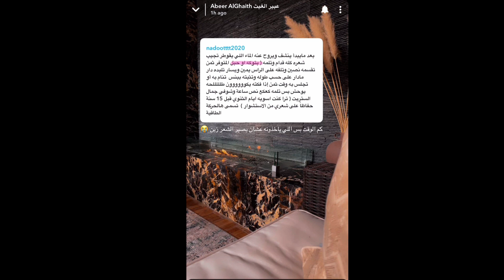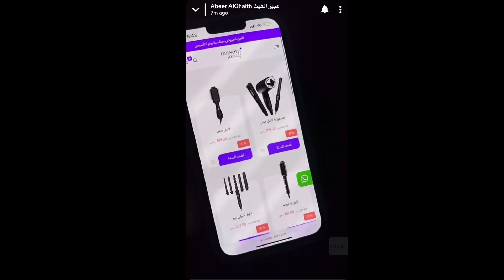بأقل من ربع ساعة نتيجة مبهرة مع لابيل ستريت - تجربة عبير الغيث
مع لابيل ستريت

تقدم لكِ لابيل جهاز تمليس الشعر بشكل مميز وفريد بأعلى جودة لتعطي شعرك نعومة، ومظهرًا انسيابيًا، يستمر أطول مع لابيل ستريت، يأتي جهاز لابيل ستريت بتقنية حديثة تتكون من خمس درجات مختلفة للحرارة وذلك لتناسب كل أنواع الشعر وتعطي للشعر مظهرًا أملسً.